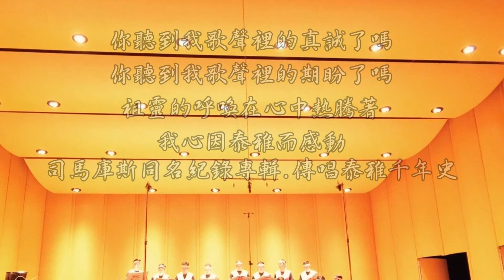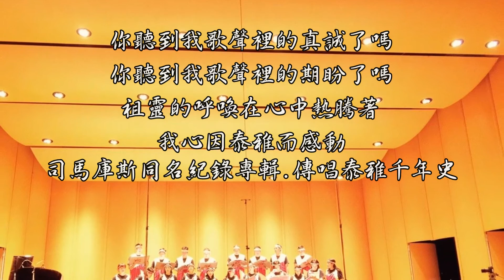司馬庫斯專輯分享短片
祈願 泰雅的祖孫們 傳承泰雅文化 保護祖先的語言文化之美
孩子們唱著 我們是泰雅的孩子  代表著部落生生不息的生命力
孩子們自信地唱出  我們是泰雅的孩子  我們的家在司馬庫斯……

你聽到我歌聲裡的真誠了嗎   你聽到我歌聲裡的期盼了嗎
我們是泰雅的孩子           司馬庫斯是我們的家
祖靈的呼喚在心中熱騰著     我心因泰雅而感動

司馬庫斯 同名紀念專輯   傳唱泰雅文化千年史
「守護土地 • 傳承文化 • 一群以生命而唱的 司馬庫斯泰雅人 !」